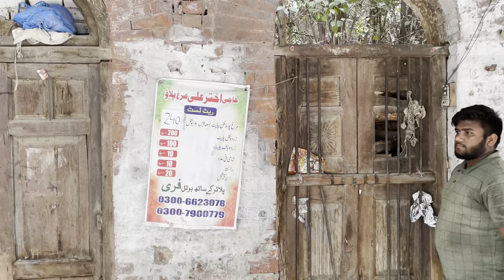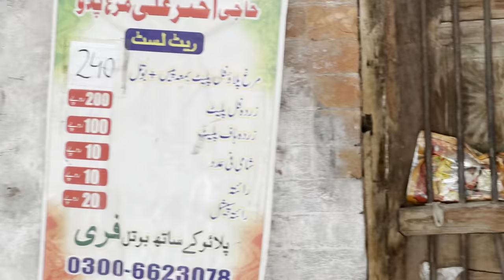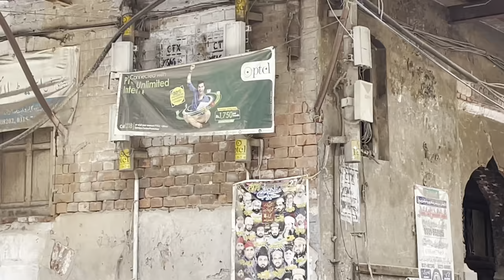Most famous pulao in Faisalabad | Pakistani street food | حاجی اختر مُرغ پلاؤ والے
Faisalabad, a city famous for its textiles, is known for its delicious food as well. Today's video is about famous restaurants in Faisalabad offering chicken rice. this food outlet is located in Mantgumri Bazar, one of the eight famous markets of the clock tower in Faisalabad. Clocktower is one of the oldest monuments in the town which was built in 1904 during British rule on the sub continent. Akhtar Murgh Pulao shop is located in a busy street just in front of Mezan bank. it's a small shop but food is very popular especially its chicken,
 I hope you guys will watch and like this video